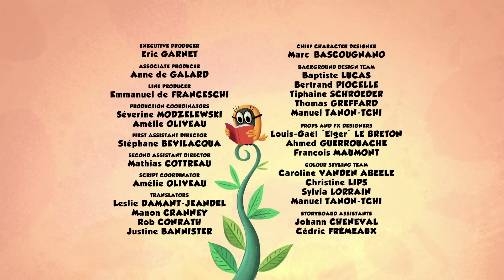Party animals | Zip Zip English | Full Episode | S1 | Cartoons for kids